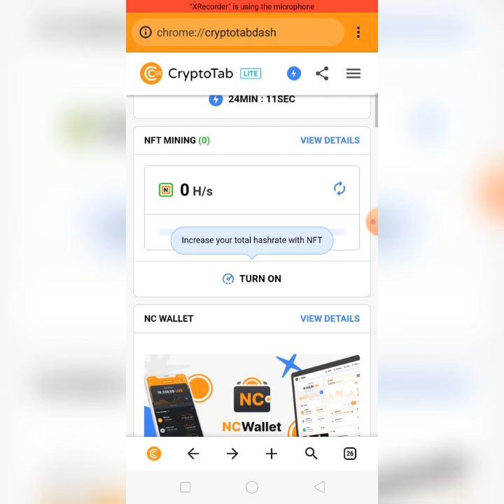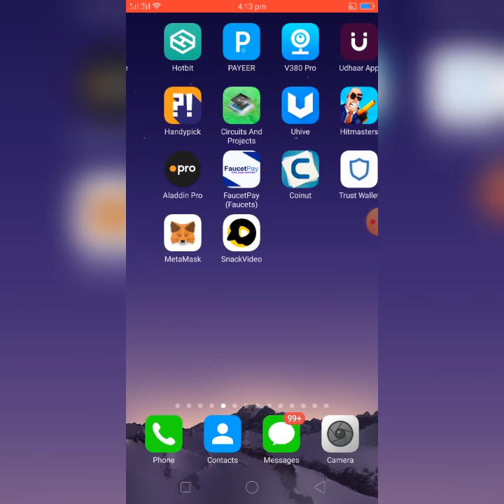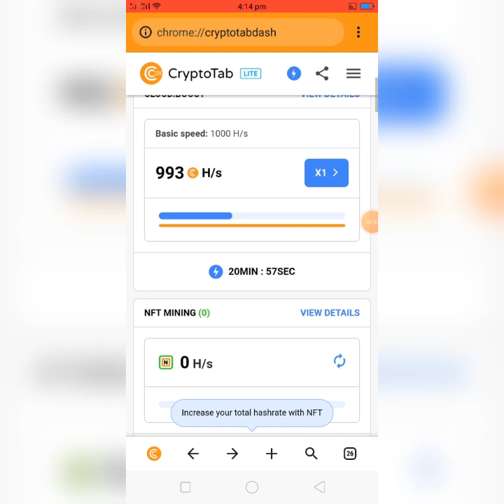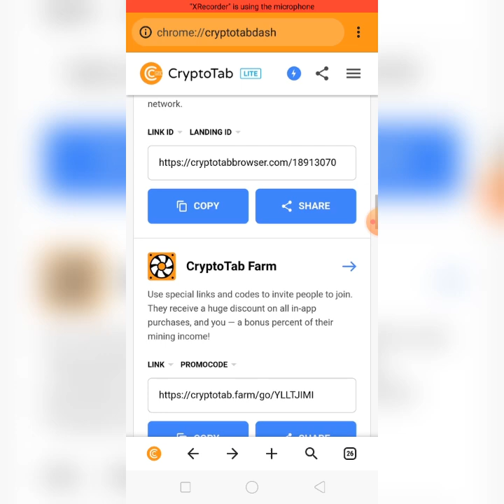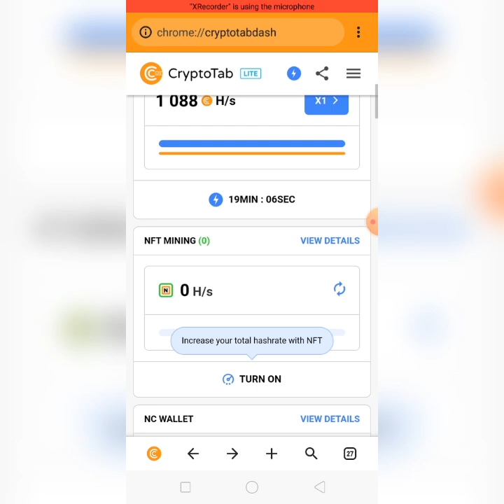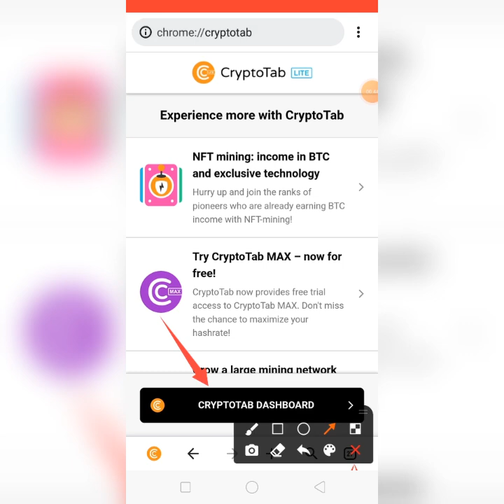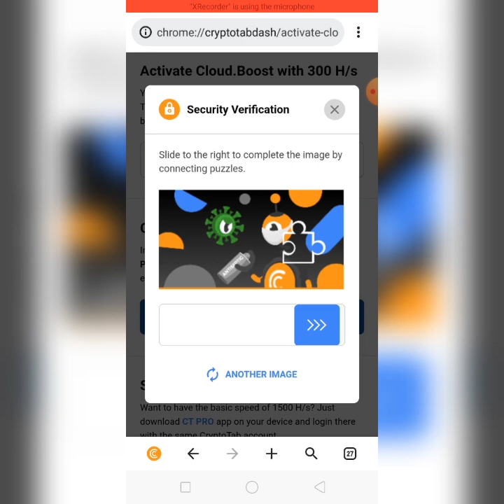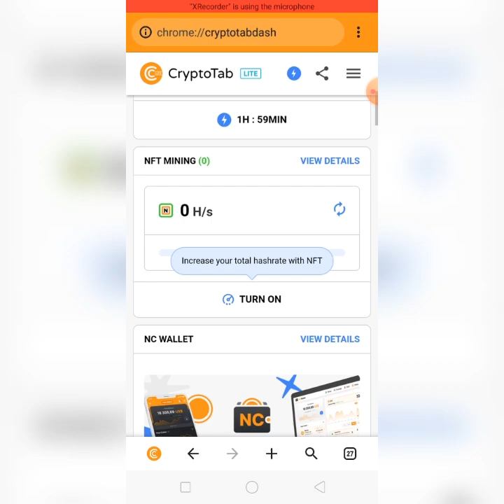how to earn without investment free USDT, best btc mining free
In this video I will show you how to increase earning on cryptotab browser. And also share some secrets of cryptotab browsers. And I will show you what I have earned from it. Thanks
CryptoTab Browser My Secret of Success | Fast Earning on CryptoTab  | CryptoTab 2021

using the techniques and ideas mentioned on this channel.
experience, and knowledge.